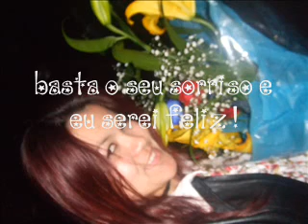Passarela no ar!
Quando ela passa por mim Rio de Janeiro de mais
Mesmo se estivesse em Berlim,
Eu veria logo os sinais.
Seu andar é um jeito de ser,
Que ninguém precisa ensinar
Pode da calçada erguer, uma passarela no ar.
Eu que era tristeza, triste a minha rua,
Vi toda beleza e ela andava nua.
O meu coração diz tudo que preciso
Basta o seu sorriso e eu serei feliz